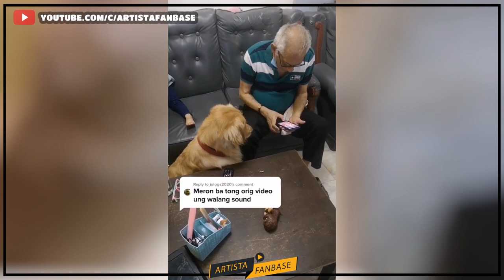[Viral To] Ang Golden Retriever na Mahilig Manuod ng Cocomelon | Artista Fanbase